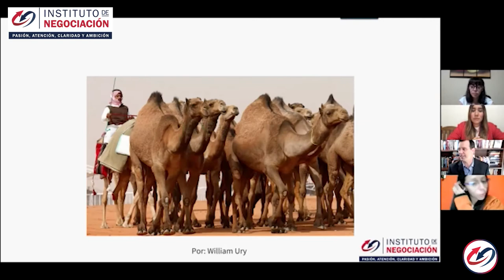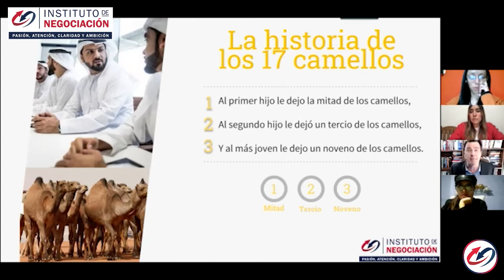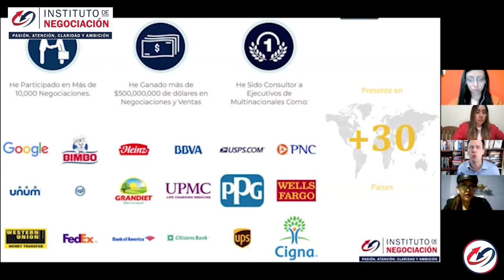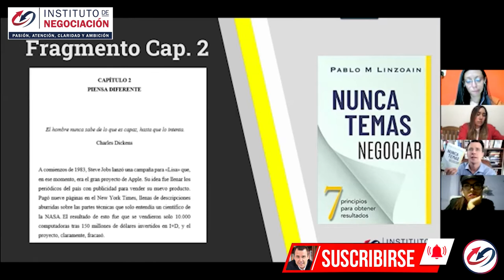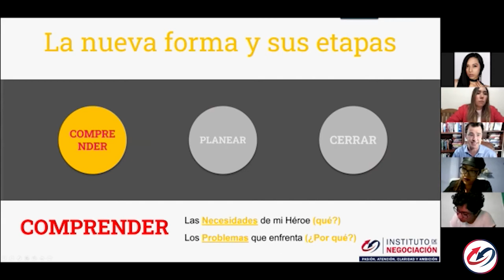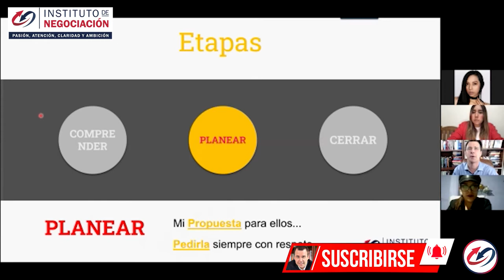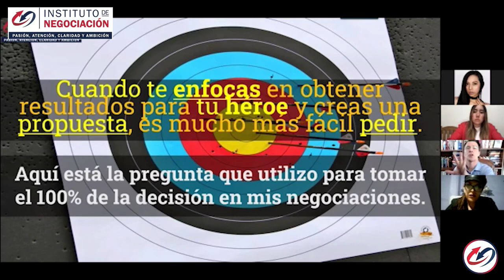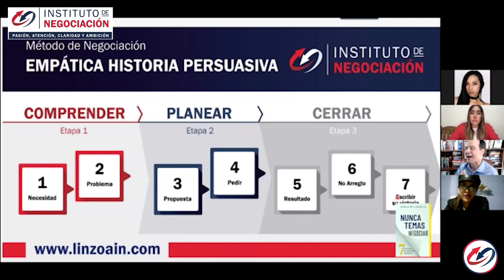TÉCNICAS DE NEGOCIACIÓN PARA LOS NIÑOS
👉🏻 El destacado experto internacional en negociación, Pablo M. Linzoain, muestra TÉCNICAS DE NEGOCIACIÓN PARA LOS NIÑOS

Este video es creado para una clase destinada a niños y jóvenes. Puedes verlos con tus hijos para enseñarles habilidades básicas de negociación para su día a día.

Siempre es una buena oportunidad para comenzar a prepararse.💪💪💪💪💪

TÉCNICAS DE NEGOCIACIÓN LOS PARA NIÑOS

Obtene tu copia de mi libro